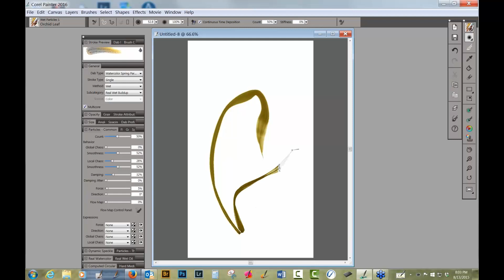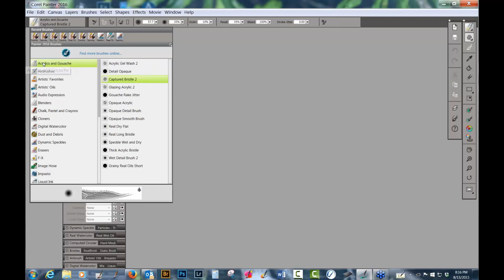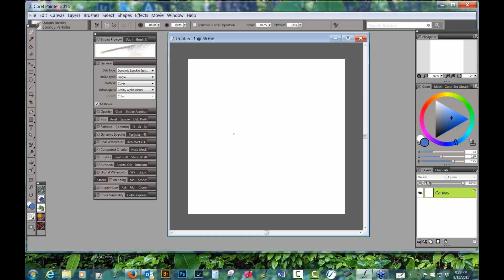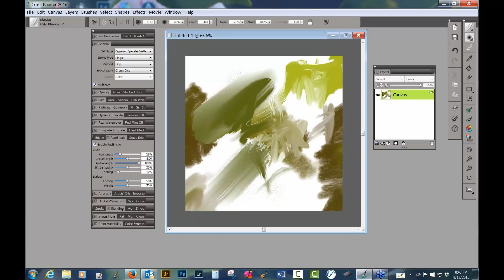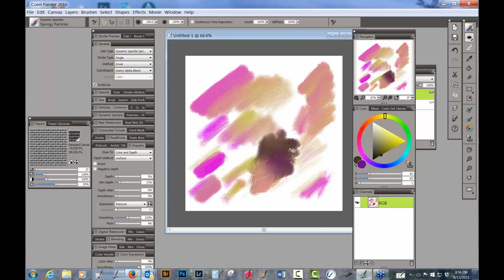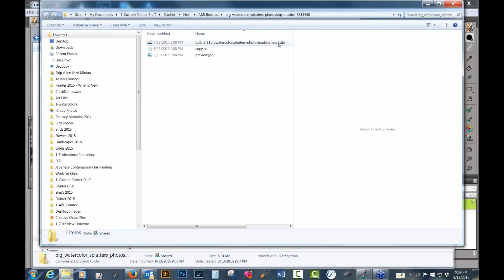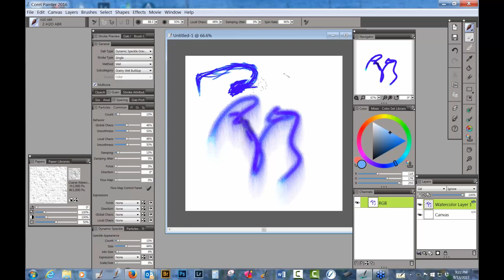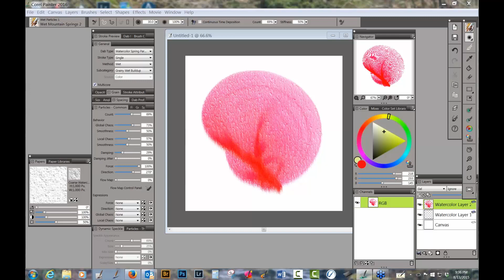Corel Painter 2016 Live Tutorial # 2 13 Aug 2015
I decided to do a live session demonstrating Corel Painter 2016 to celebrate reaching 1,000,000 hits on my blog. I have a class starting tomorrow, 15 Aug 2015.  I cover the material in the video in more detail and much more.